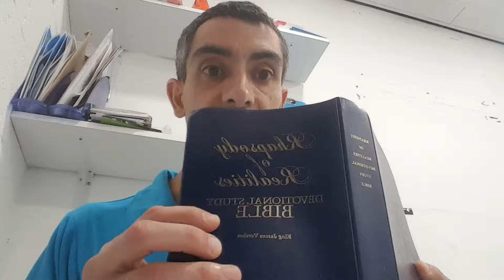Biblical health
Health and obesity prevention UK and USA.